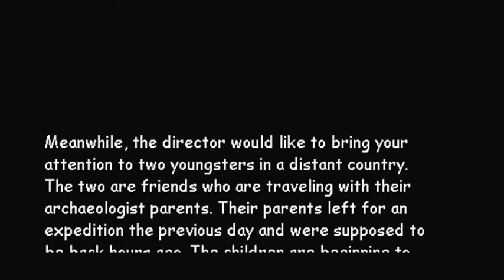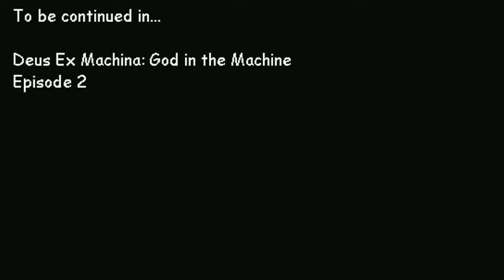Deus Ex Machina: God in the Machine - Episode 1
"The story begins with a man and a woman who find themselves trapped in an abandoned city. A rescuer arrives out of nowhere and reveals to them a great secret. Meanwhile, two children in a distant country set out on a journey to learn the fate of their parents."
Directed by Crimson King. 2007